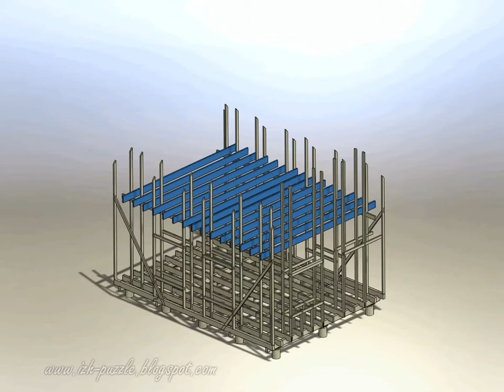Строительство дома из соломенных блоков. Каркас.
Этапы строительства дома из соломенных блоков. Пока это только каркас, заполнение будет позже